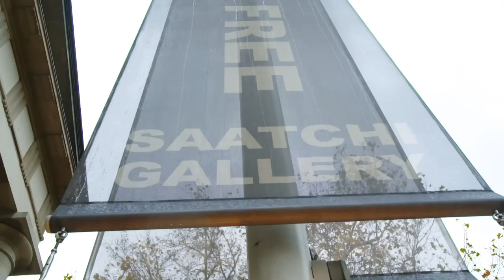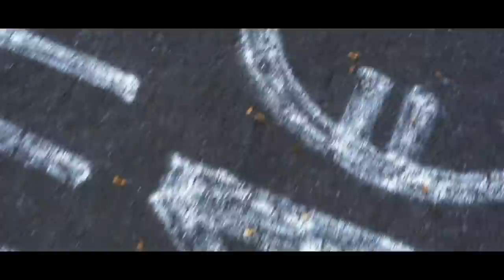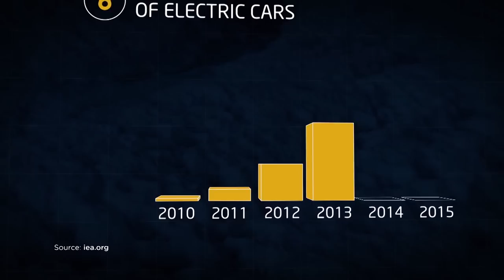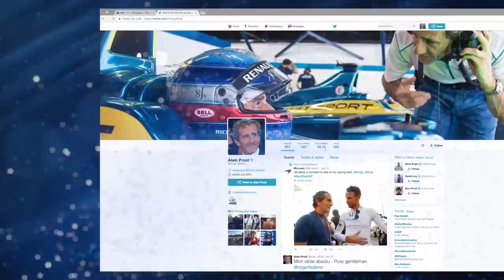Fastest Electric Supercar In The World! - Formula E: Street Racers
Welcome to Street Racers, the Formula E magazine show presented by Sian Welby. This week we get a guided tour of Venturi's Monaco HQ, hang out in Morocco with singer-songwriter Akon and meet the fastest electric supercar in the world.